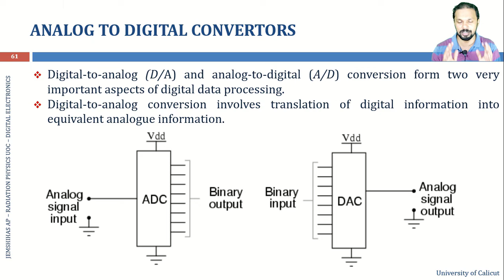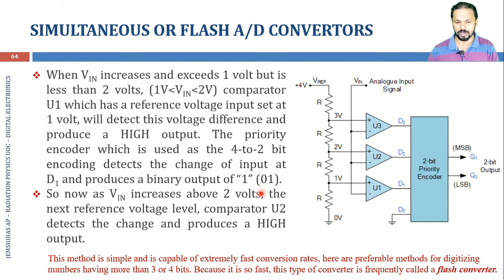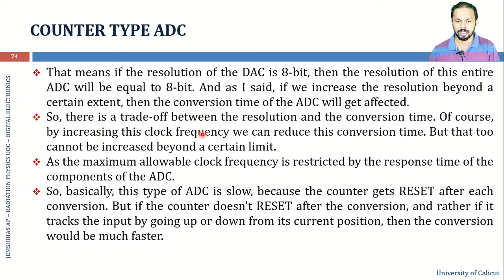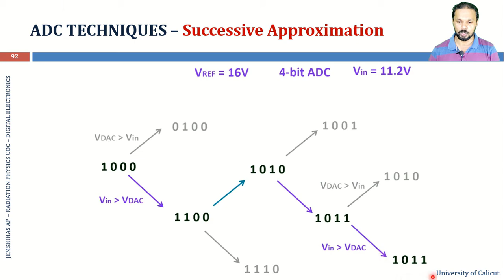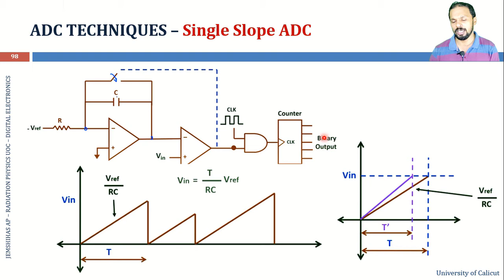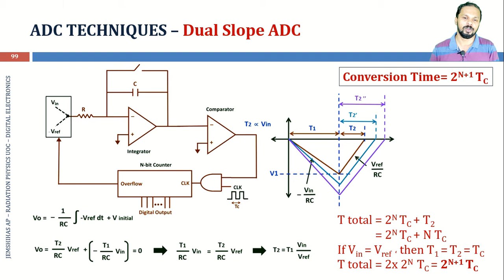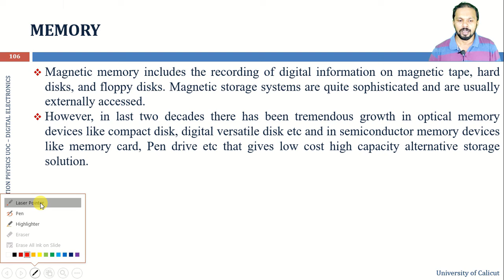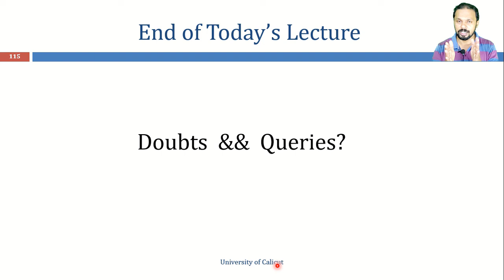Digital Electronics | ADC and DAC | Memory